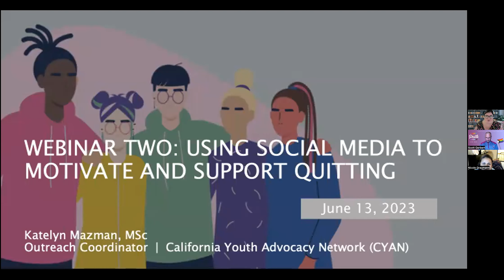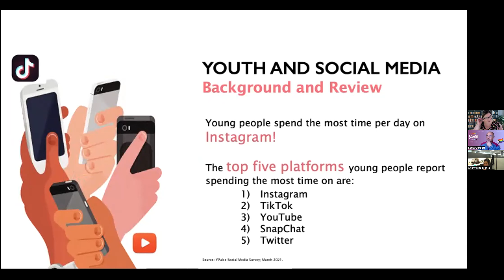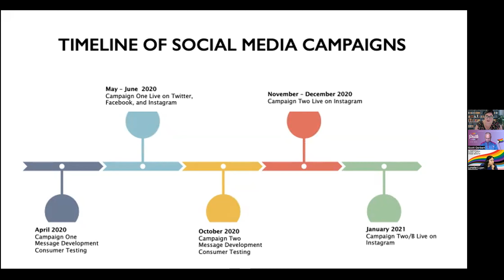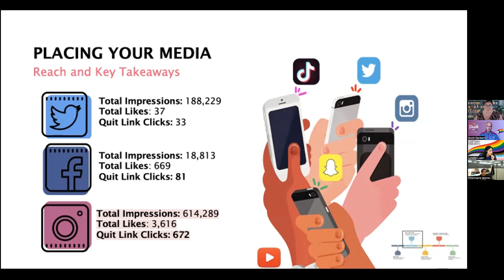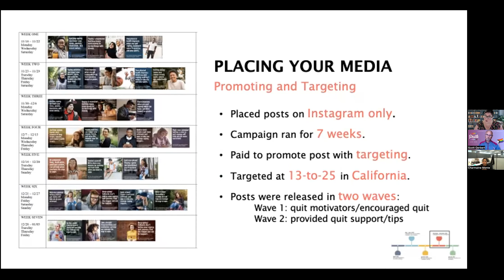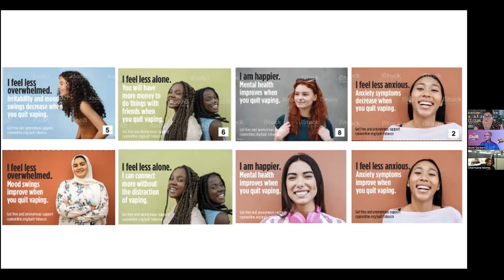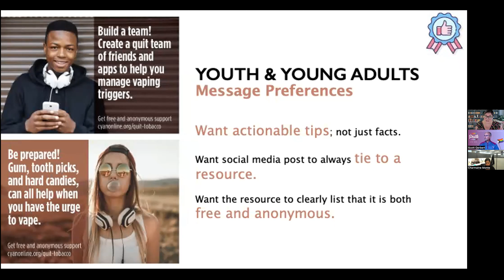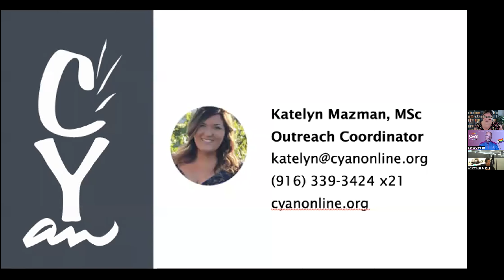Webinar Two: Using Social Media to Motivate and Support Youth Quit Attempts Confirmation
CYAN’s Spring 2023 youth listening sessions illuminated a strong preference for digital cessation support and resources. This webinar provided an overview CYAN’s youth social media quit campaigns, including campaign development, testing messages with youth, and quit campaign outcomes. The session also shared best practices for crafting messages to support and motivate youth quit attempts, as well as shared the digital resources CYAN has available for the field.